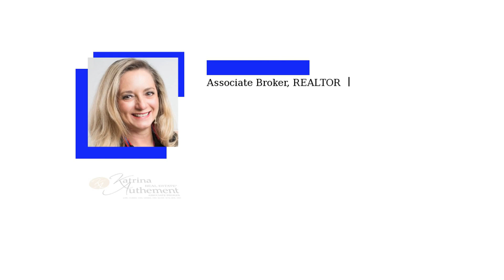Why Acting Strategically as a Seller Is Your Best Play.